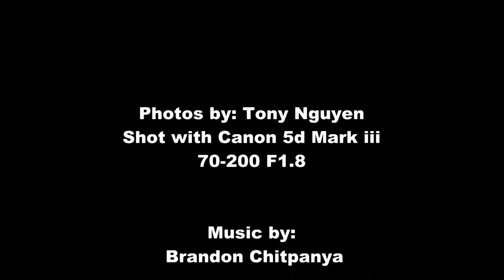Austin TX, Graffiti Park with Tony Nguyen (EP-1)